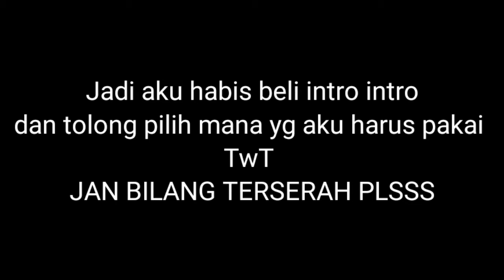Pilih y bund UwU || Malas bikin Thumbnail TwT